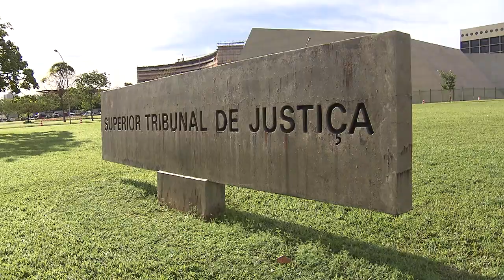Ação que reivindica terra ocupada por grande número de pessoas exige ampla publicidade 08.09.22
Diante do risco ao direito à moradia de um grande número de pessoas, a Terceira Turma do Superior Tribunal de Justiça (STJ) entendeu que o procedimento previsto no Código de Processo Civil (CPC) para as ações possessórias coletivas – como a necessidade de ampla publicidade – também se aplica às ações petitórias em que figure no polo passivo uma multiplicidade de réus.